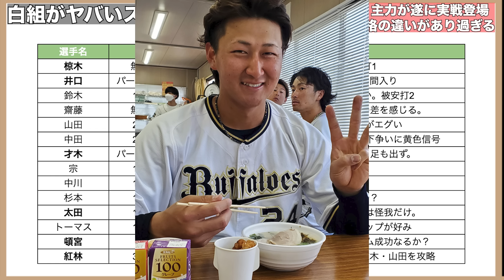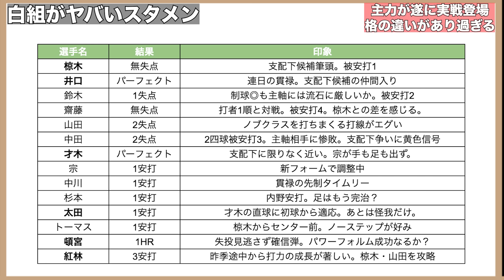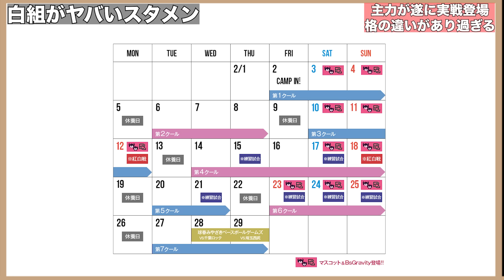【才木の豪速球に太田が初球で適応】紅林がクリーンアップ確定の主軸に成長!! 今年も主力組の貫禄が本当にすごかった【オリックスバファローズ】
【引用BGM】
・NCS 様